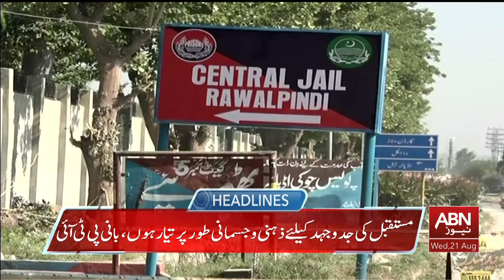HEADLINES 1 AM || 21 AUGUST 2024 || ABNNEWS